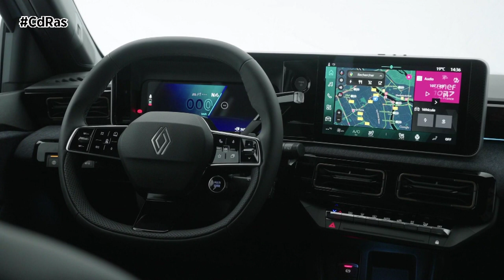R4 | By CdRas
Con el Renault 4 E-Tech 100% eléctrico, Renault confirma una vez más su voluntad de acelerar la transición energética a escala europea, democratizando el vehículo eléctrico. La marca ofrece una gama de vehículos 100% eléctricos que cubren todas las necesidades y usos. El Renault 4 E-Tech 100% eléctrico encuentra ahí su hueco, en el segmento B, justo por encima del Renault 5 E-Tech 100% eléctrico.
Ligeramente más grande y espacioso que este último, se posiciona como Captur con respecto a Clio. Mientras que el Renault 5 E-Tech 100% eléctrico se dirige a una clientela urbana, Renault 4 E-Tech 100% eléctrico tiene una visión más amplia y pretende acercar a todos los públicos, incluidas las familias jóvenes, a la conducción eléctrica.
Como prueba de su polivalencia, el Renault 4 eléctrico ofrece, en primer lugar, un gran volumen de maletero único en el segmento. 420 litros aprovechables gracias a sus formas cúbicas; umbral de carga muy accesible; ingeniosos portaobjetos; banqueta abatible; disposición de tipo tablet del asiento del pasajero (una novedad en un vehículo eléctrico Renault), etc.
El confort está garantizado gracias a una distancia al suelo considerable y al avanzado sistema Extended Grip. Todas estas prestaciones unidas a su habitabilidad récord, el centro de gravedad bajo, el comportamiento en carretera, la función ‘one pedal’ y la autonomía de hasta 400 km han sido posibles gracias a la plataforma específica AmpR Small, única en Europa.
Con su diseño retrofuturista, el Renault 4 E-Tech 100% eléctrico es claramente moderno al tiempo que reinventa algunos de los elementos más icónicos del modelo original. Es el caso de la calandra, que llama inmediatamente la atención. Sin duda se debe a su carácter único, ya que se trata de una primicia para Renault y para la industria del automóvil.
Esta calandra está realizada en una sola pieza transversal compuesta por dos ópticas con forma redondeada y un contorno que recuerda a la moldura cromada del histórico Renault 4. Este contorno no pasa desapercibido ya que, al igual que el logotipo de Renault en el centro, se ilumina sin ninguna zona negra y sin interrupción en su línea luminosa. Esta retroiluminación sin discontinuidad en una pieza monobloque es una primicia mundial para un constructor de automóviles. Las luces y la línea del contorno forman una conexión luminosa visible tanto con el coche parado como en movimiento.
Si en su época Pierre Dreyfus quería un coche adaptado a la sociedad, hoy podríamos decir que el Renault 4 E-Tech 100% eléctrico también se adapta a todos los deseos. Con 670 combinaciones posibles, definitivamente hay un Renault 4 para todos los gustos y todo tipo de cliente, desde el más exigente hasta el más inconformista.